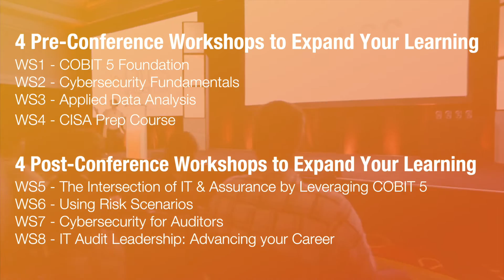North American CACS 2017 Overview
Mark your calendar for 1 – 3 May 2017 and join us in Las Vegas, Nevada! Don’t miss the opportunity to earn up to 39 CPE hours and be a part of the top conference for IS audit and security professionals!